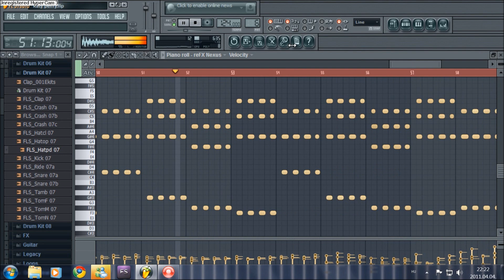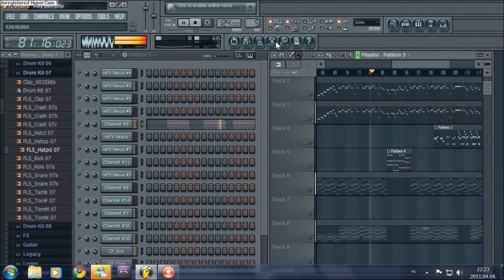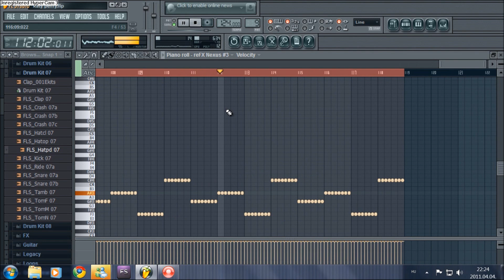FL 10 Katy Perry Fire work